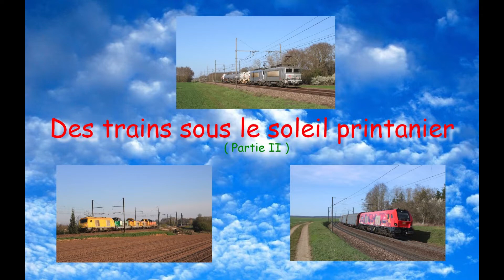Des Trains sous le soleil printanier PARTIE II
Bonjour à tous ! Voici la seconde partie de ma vidéo, des trains  sous le soleil printanier . Au programme , TM Infra, Gros diffus, Sybic béton sur le céréalier Perrigny Triage - Vallorbe et bien d'autres surprises.

Bon Visionnage !

( Voici dans l'ordre, les légendes des différentes séquences ) :

-1 BB 36353 et trémies Gevrey Triage - St Jean de Maurienne
-2 BB 26091 et combiné Woippy- Perpignan
-3 BR 186 ECR et Couverts Modane - Valenciennes
-4 BB 75102 Grise et Plats/Céréaliers Perrigny Triage - Amberieu
-5 BB 26115 et Combiné ME120 Dourges- Vénissieux
-6 BB 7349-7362 UM et Citernes Perrigny Triage - Modane
-7 BB 27164 et GNX Sibelin-Thionville
-8 BR 186 ECR et Couverts Amberieu-Lille
-9 BB 26231 et BB 27068 en pousse et céréalier Perrigny Triage - Vallorbe
-10 BB 27082 et AF Le Boulou-Bettembourg / BB 22397 et RCR Dijon Ville-Lyon Part Dieu
-11 BB 27054 et Diffus Gevrey- Sibelin
-12 BB 26226 et Diffus Woippy-Sibelin
-13 BB 27080 et citernes Gevrey- Sibelin
-14  Z 51593 Seurre - Dijon Ville
-15 BB 27018 et AF Calais- Modane
-16 BB 75091 et TM Culmont-Portes
-17 BB 27039 et Diffus Sibelin Woippy
- 18 BB 27082 et AF Calais Modane
-19 Eurodual VFLI et Bâchés Vittel-Arles